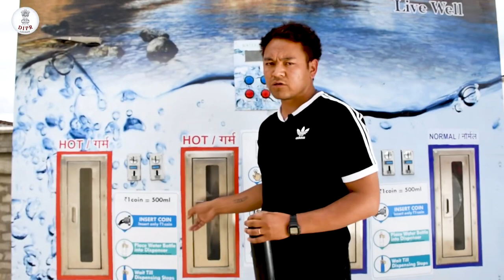Water ATMs in Ladakh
The basic objective of the water ATM is to provide safe and clean drinking water to the poor at a low cost.